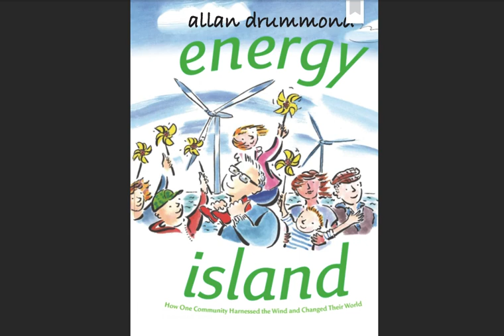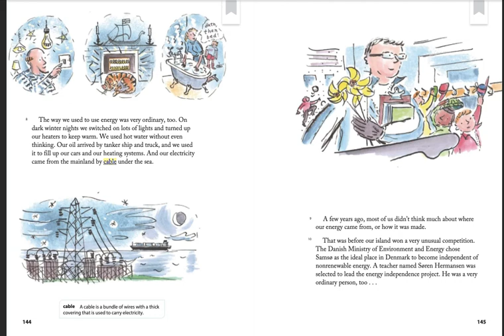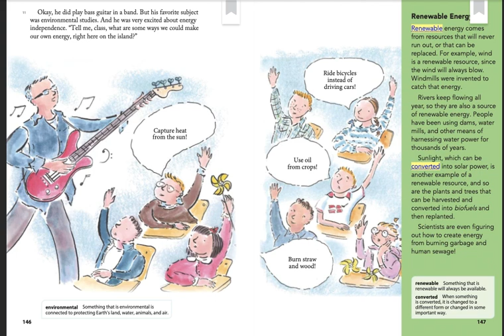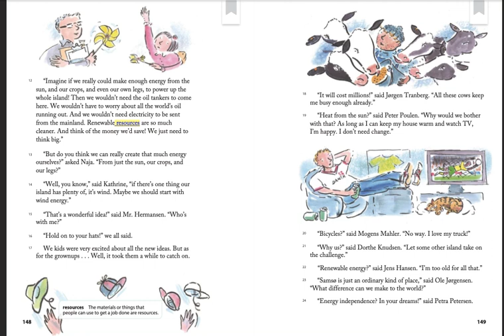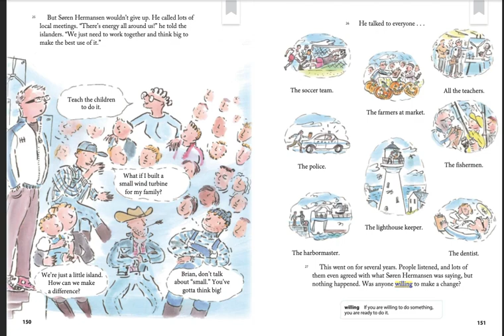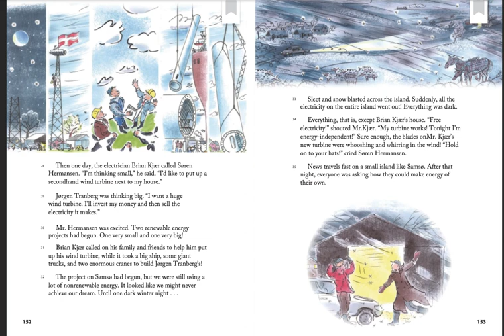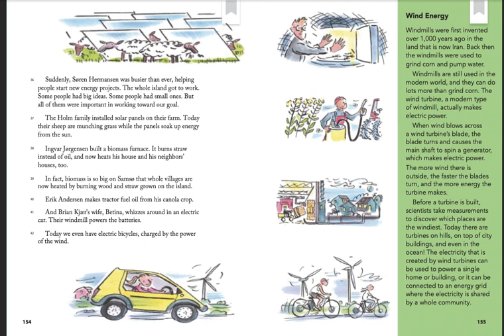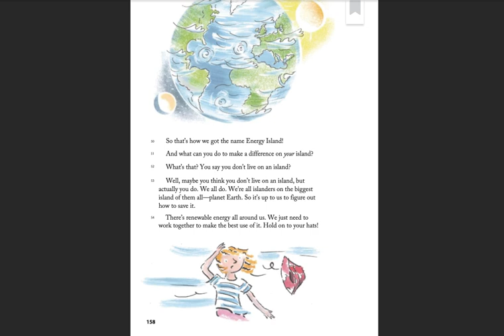HMH Module 7 Energy Island by Allan Drummond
This is a true story about how an island in Denmark became energy independent!